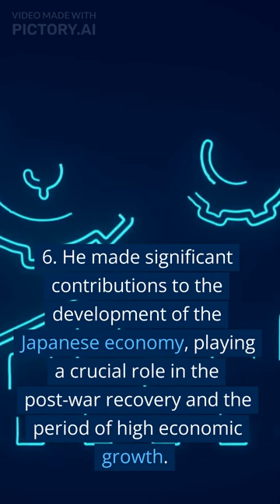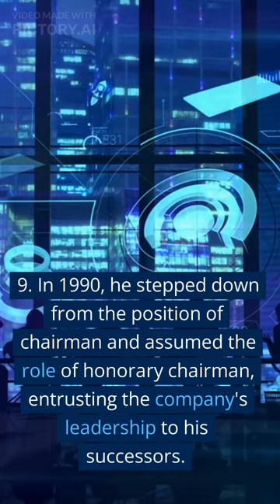The life of Konosuke Matsushita#shorts